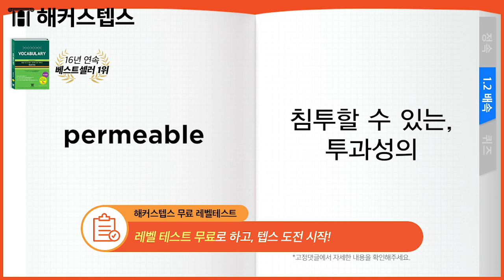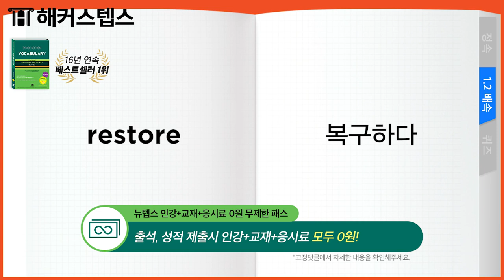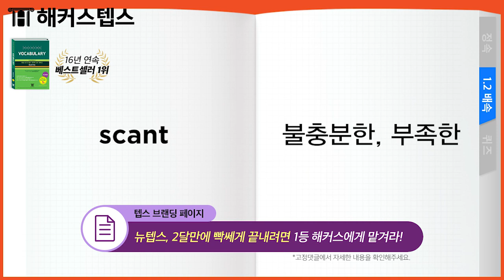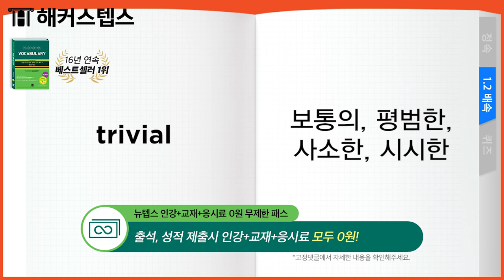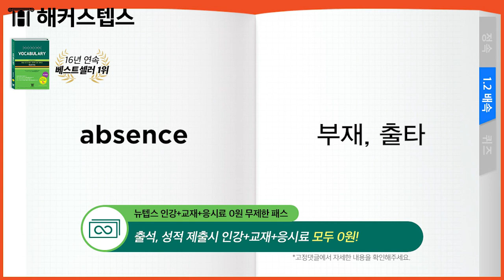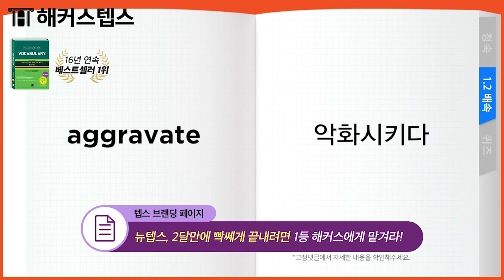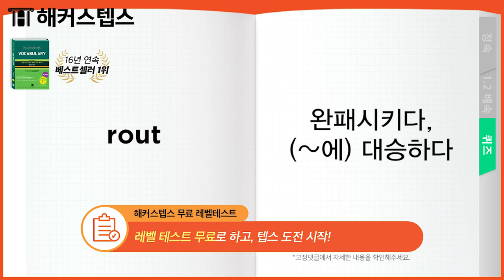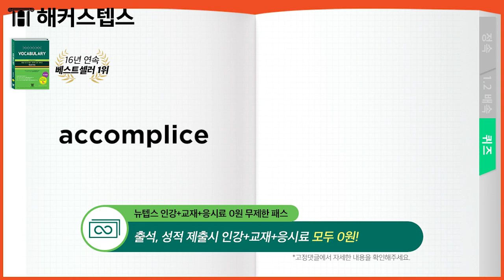텝스 단어 자면서💤 외우는 기출텝스보카 7,014개📖 자동재생 90탄ㅣ해커스텝스ㅣ해커스보카,텝스, 텝스 공부법, 텝스 성적, 뉴텝스 환산표, 텝스만점, 텝스 점수, teps 점수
* 텝스 1달만에 끝내자! 1달 점수보장반 ☞

텝스 시험 앞두고 있는 분들 주목!
텝스 기출 보카보고 텝스만점 받자!★☆
teps 점수 책임지는건 역시 해커스텝스 ㅎ0ㅎ